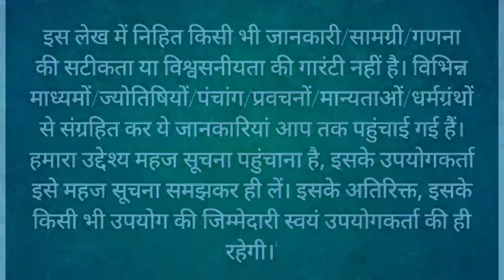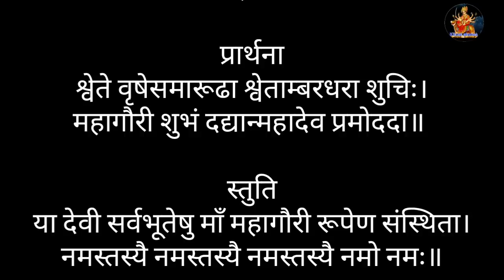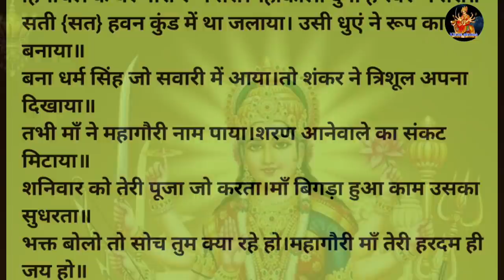नवरात्रि के आठवें दिन की मां महागौरी की कथा || Navratri Day 8 - Maa mahagauri ki katha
ॐ देवी महागौर्यै नमः॥ नवरात्रि के आठवें दिन दुर्गा मां के महागौरी रूप की पूजा की जाती है। महा का अर्थ है अत्यंत और गौरी का अर्थ है श्वेत।